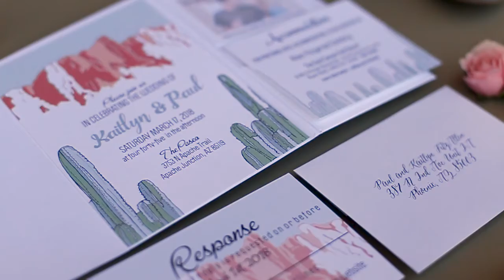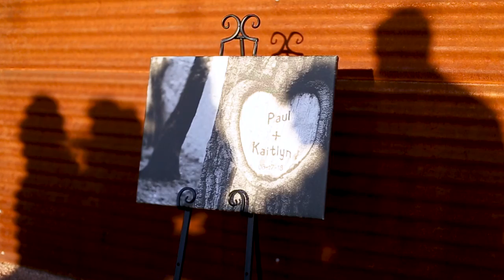Katilyn and Paul